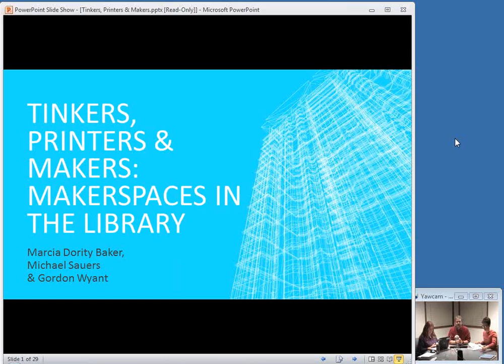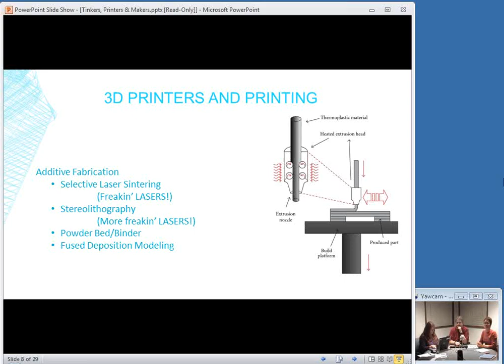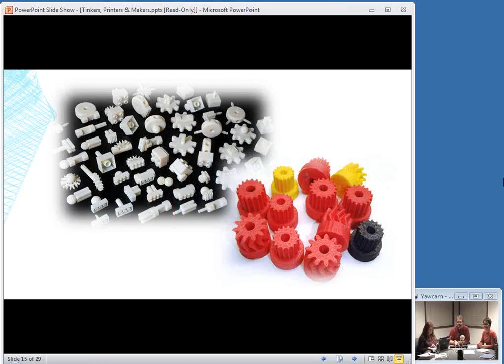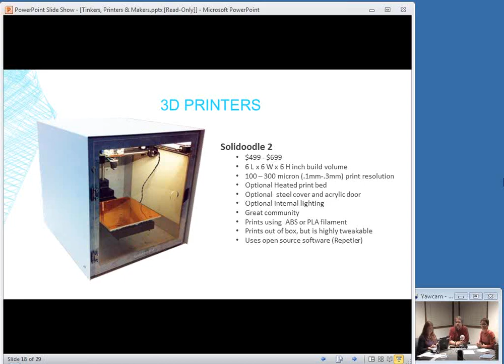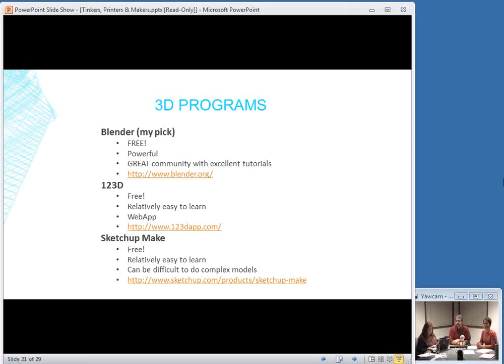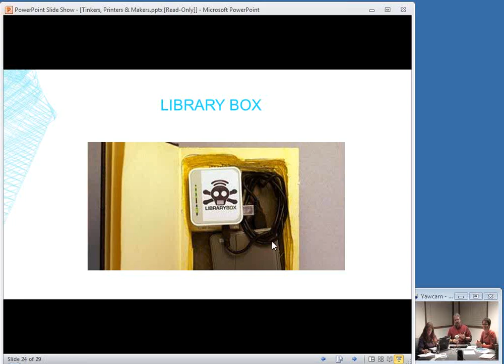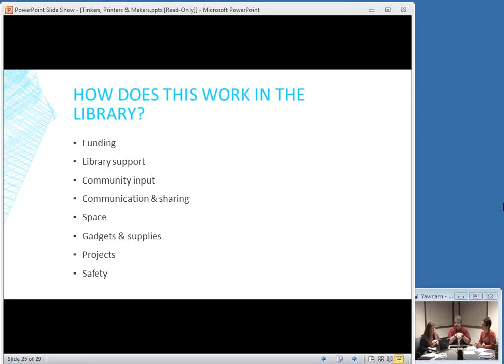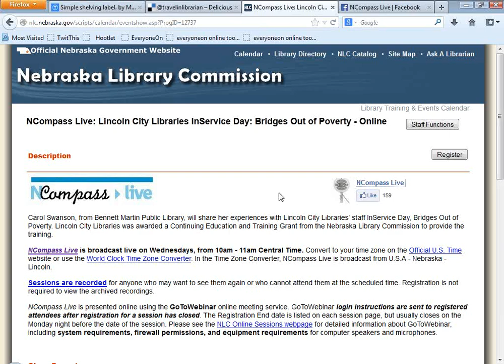NCompass Live: Tech Talk: Tinkers, Printers & Makers, A Makerspace in the Library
Interested in creating a Makerspace in your library? This program will discuss what a Makerspace is, how libraries of all types create and share Makerspaces with library customers and the community and feedback from users. Libraries are a much needed and often used third space, which are ideal for community Makerspaces to collaborate and encourage creativity among all users. There will be gadgets, hands-on demos and group discussion on the nuts & bolts necessary for Makerspace in the library as well as what products should be found in successful Makerspaces. Gordon Wyant will share how his library successfully wrote a grant for a 3D printer, and Michael Sauers will demo a range of new gadgets including a Raspberry Pi and LibraryBox.

Presenters: Marcia Dority Baker, University of Nebraska College of Law Library, Lincoln; Michael Sauers, Nebraska Library Commission; Gordon Wyant, Bellevue Public Library.